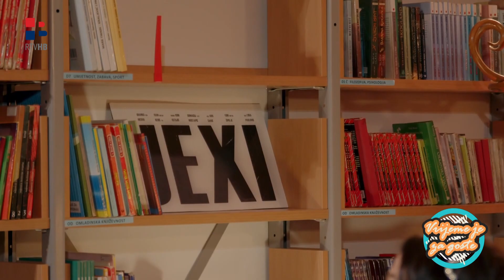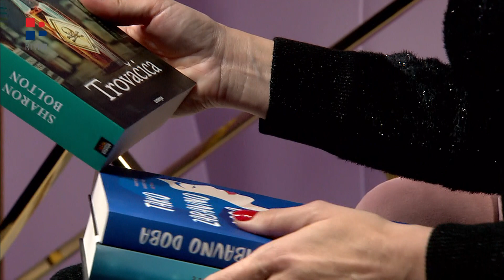RTV HB | Vrijeme je za goste - Ana Šarić i Branko Medak